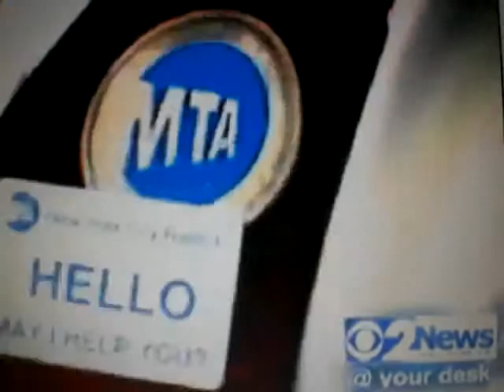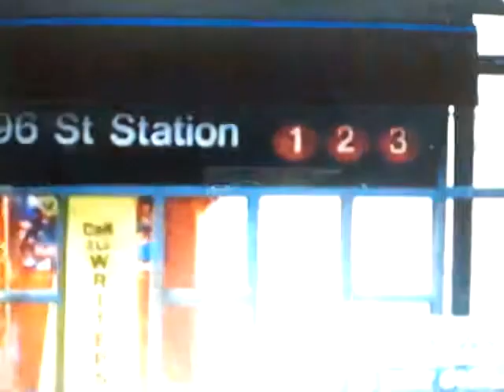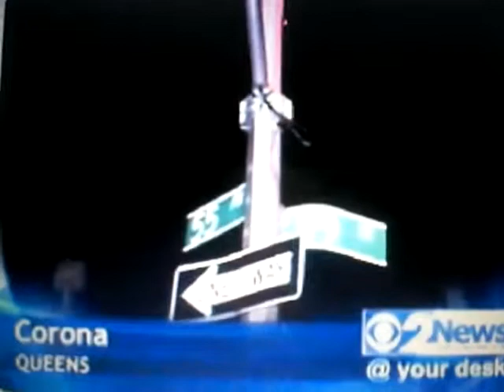CBS 2 News at Your Desk (with Roz Abrams and Mary Calvi) '05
Roz Abrams and Mary Calvi present the station's biggest news for the afternoon of July 18, 2006.